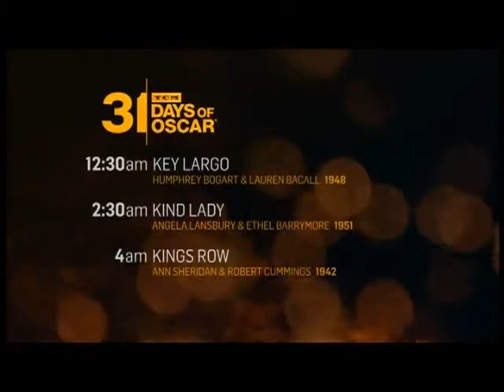TCM Comments on Jaws (1975)